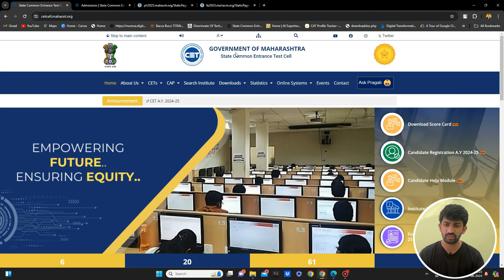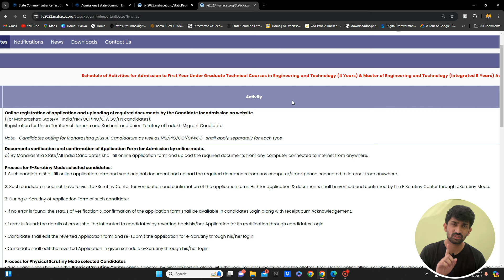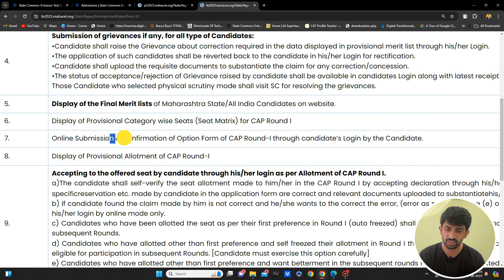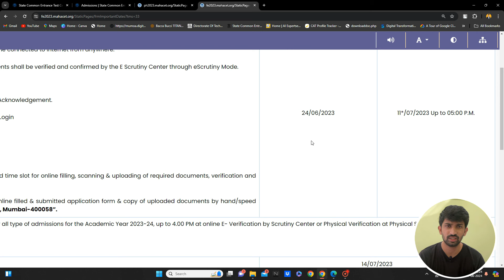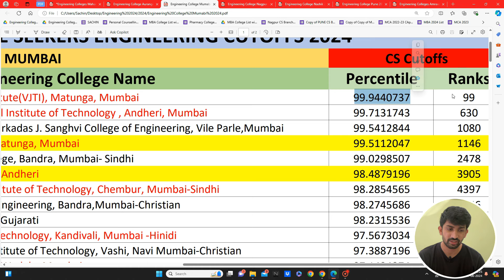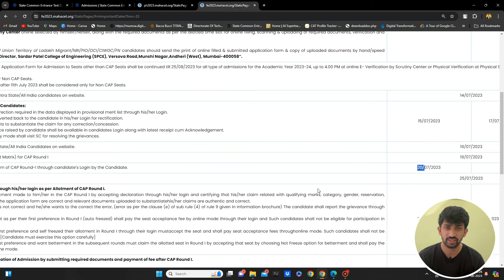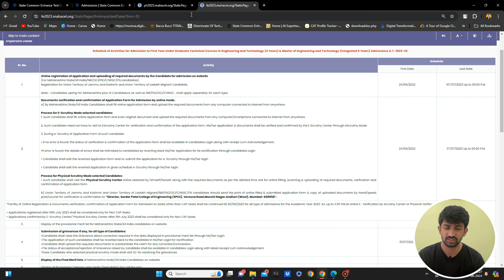MHT-CET Admission Dates 2024 | When Engineering Admission Process will start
Mhtcet engineering admission process 2024
MHTCET ADMISSION 2024
Cet Admission process 2024
Engineering admission updates
Step by step engineering admission process
Pharmacy admission process 2024
Admission updates
Cet process
Cet process 2024
Engineering admission 2024
Cet admissions